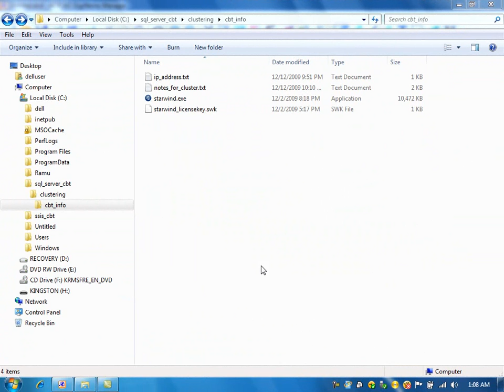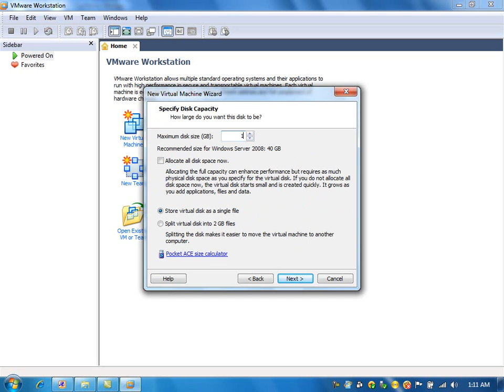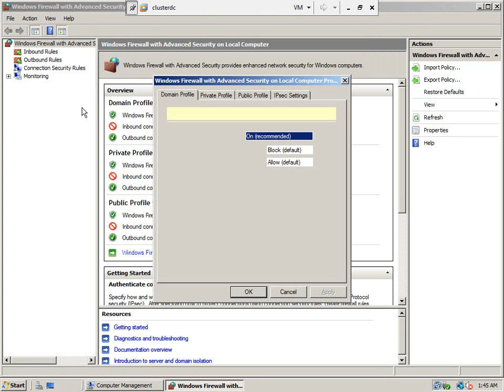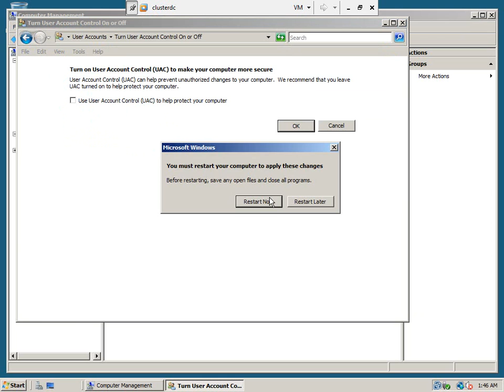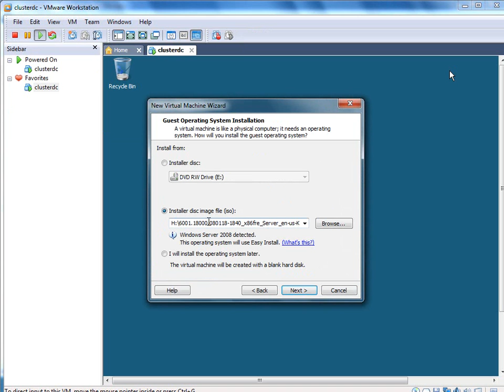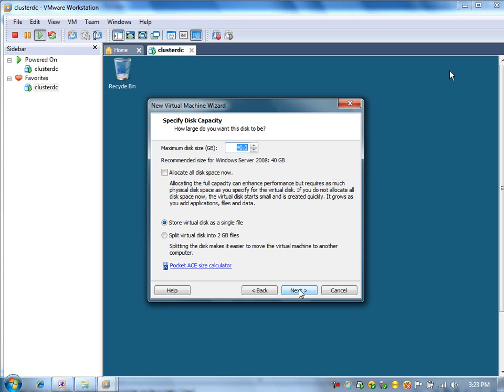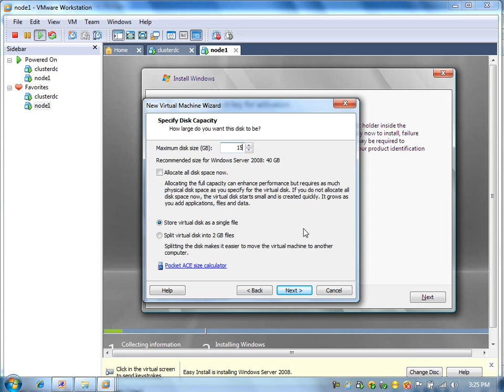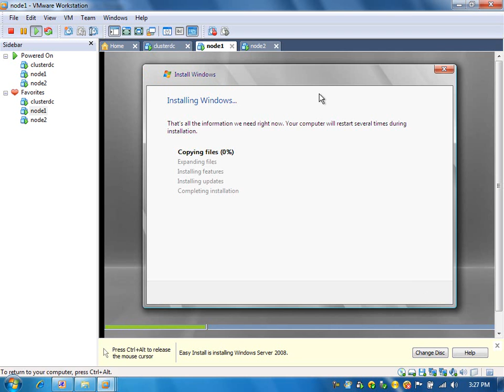SQL Server 2008 Clustering - Part 2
In this video, you will learn how to cluster SQL Server 2008 on Windows Server 2008 using Virtual Operating System/Starwind. This is multi-part video which explains (1) How to cluster SQL Server 2008 (2) Apply SP1 (3) Cluster SSIS (4) Cluster SSAS (5) Remove Node. You can learn how to cluster using your laptop, without the big-hardware setup.